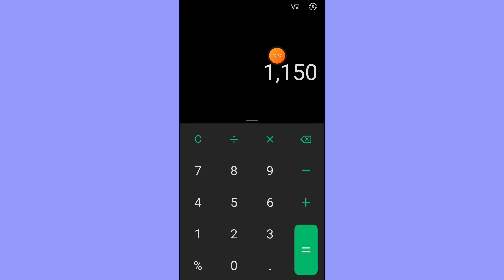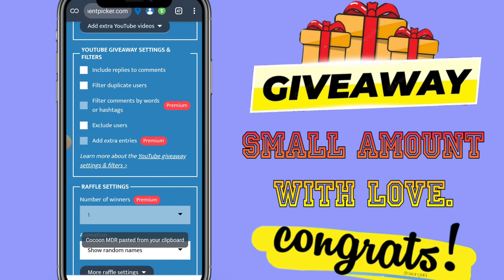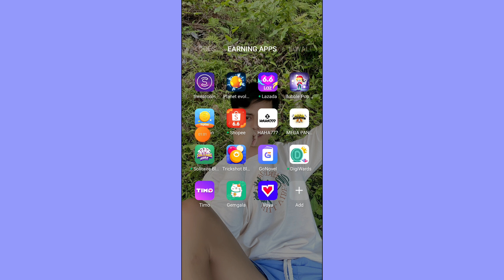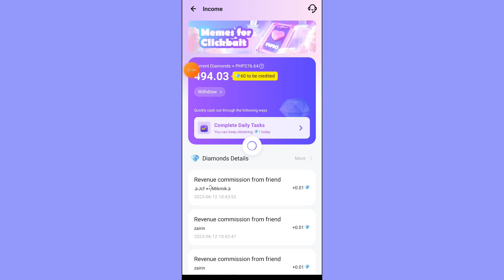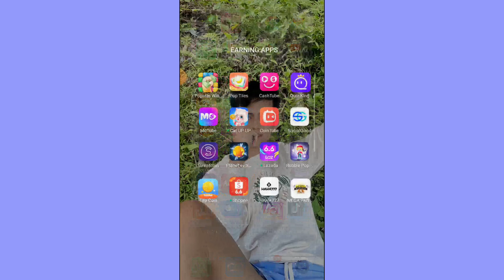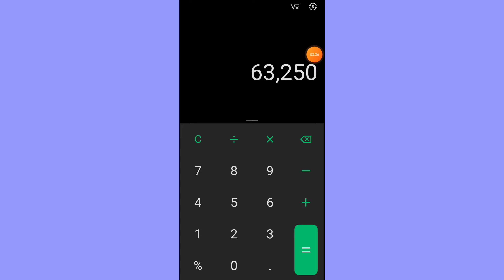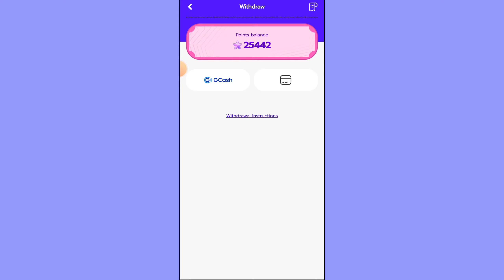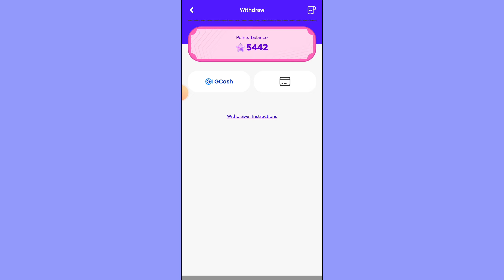EARN FREE ₱63,000/YEAR | REAL TOP 3 HIGHEST PAYING APPS | TOP 3 DATING APPS - EARN FREE GCASH MONEY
KUMITA NG ₱63,000/YEAR | REAL TOP 3 HIGHEST PAYING APPS | TOP 3 DATING APPS - EARN FREE GCASH MONEY